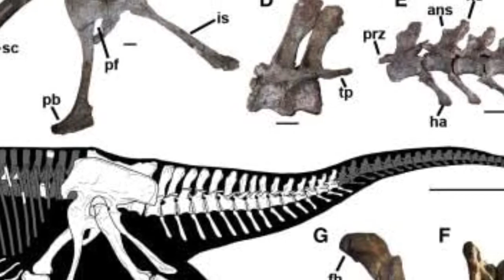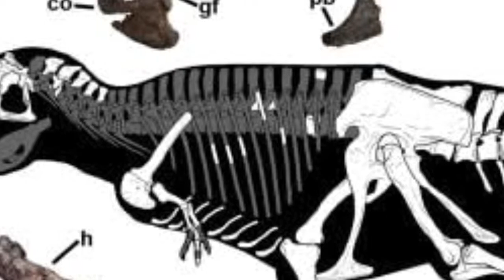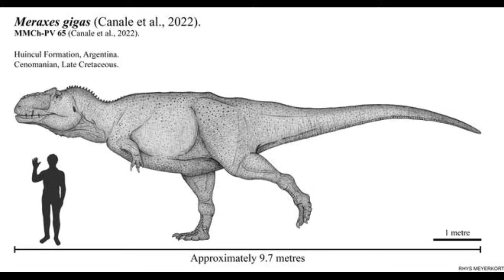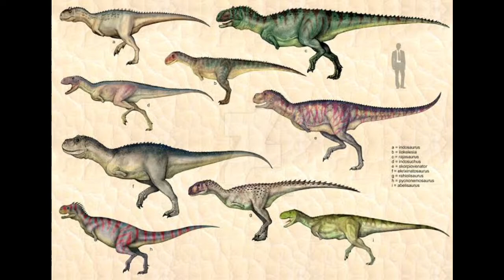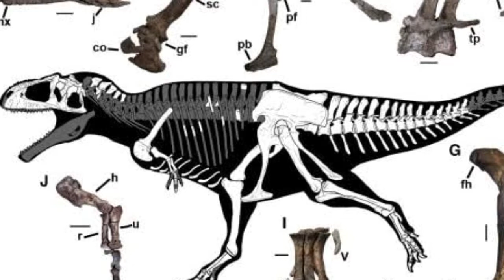NOVO DINOSSAURO TEROPODE É DESCOBERTO NA ARGENTINA | ALOSSAURO NEWS #29